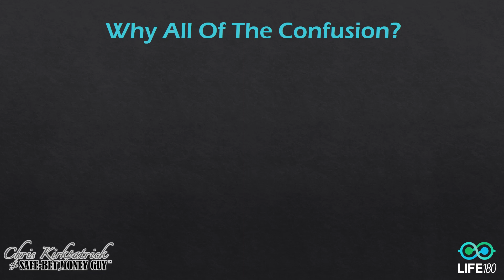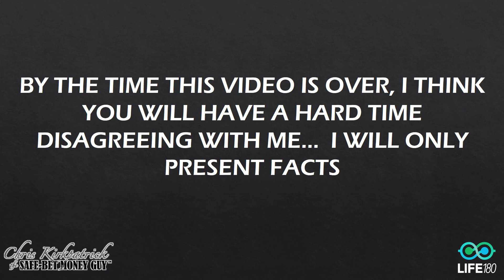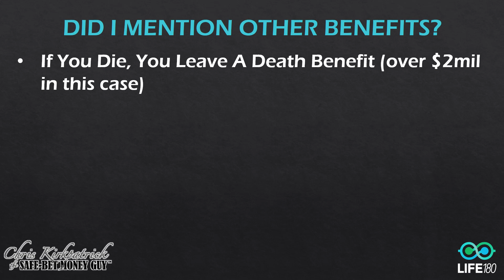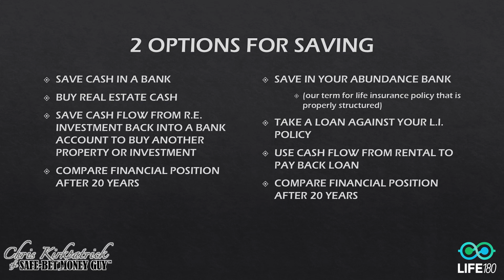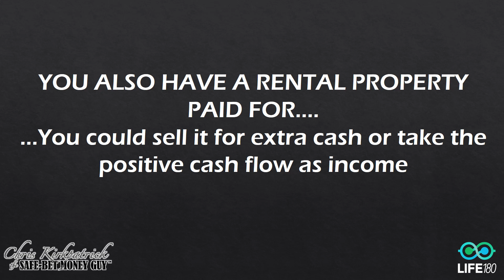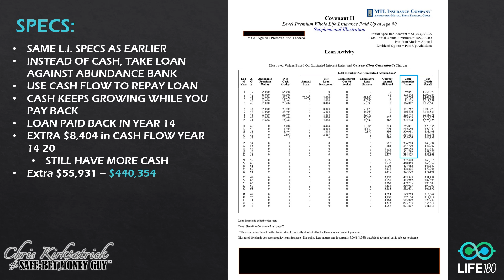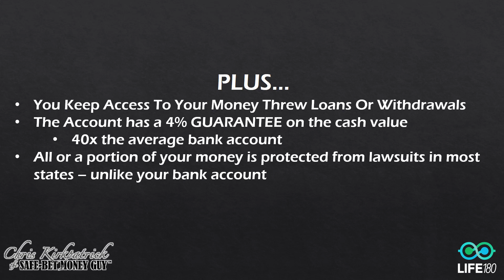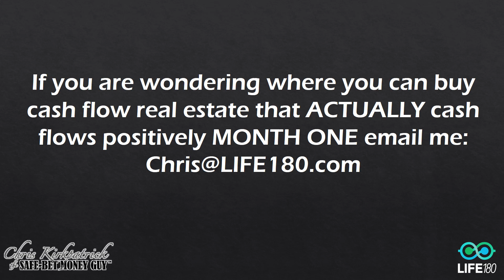Dave Ramsey Right: Life Insurance is NOT a Good Investment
Life Insurance is not a good investment according to Dave Ramsey. When you think about it, life insurance is not an investment alternative but a banking alternative. Chris Kirkpatrick reveals how you can position life insurance in your life to give yourself more security, guarantees, opportunity, control, and abundance in life.

UPDATE: I recently filmed a video on HOW TO PROPERLY STRUCTURE A WHOLE LIFE POLICY.  I have received a lot of questions about this concept.  Here is the link for that video

0:00 - Introduction to why Dave Ramsey is Right about Life Insurance
2:10 - Life Insurance is NOT an Investment
3:22 - Life Insurance is a banking alternative, not an investment
4:15 - Where Dave Ramsey get's it wrong
5:10 - I no longer sell life insurance
5:50 - Life Insurance is a bank account on STEROIDS
7:20 - Life Insurance as a banking alternative example
9:28 - Living Benefits inside of your Life Insurance banking account
11:15 - How to use Life Insurance as an infinite banking policy, abundance bank, And Asset
15:50 - Real Estate Example Using A Banking Policy
21:00 - Additional Benefits of a properly structured whole life policy
23:15 - Banking Principles you need to implement in your life
24:00 - See link in description for Cash Flow Webinar Link